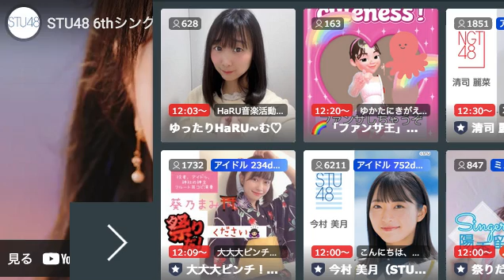門脇実優菜 (STU48) みゆみゆ MIYUNA Kadowaki SHOWROOM 20210830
門脇実優菜 STU48  一期生
2003年3月11日、兵庫県
ニックネーム　みゆみゆ
キャッチフレーズ「淡路島と言えば？（玉ねぎ～）あまーい玉ねぎと一緒にあまーい声をプレゼント！玉ねぎ食べてくれますか？兵庫県淡路島から来ました、みゆみゆこと門脇実優菜、14歳です。」
特技　ダンス・声優アフレコ・利き玉ねぎ
趣味　アニメ鑑賞
希望ペンライトカラー　黄色×黄色

Minoru Kadowaki, STU48, 1st gen, March 11, 2003, Hyogo
Nickname Miyu Miyu
The catchphrase "Speaking of Awaji Island? (Onions ~) Present a sweet voice with sweet onions! Would you like to eat onions? Miyu Miyu and Kadowaki Minauna, 14 years old, from Awaji Island, Hyogo Prefecture . "
Special Skills Dance / Voice Actor
Hobbies: Watching anime
Desired penlight color yellow × yellow